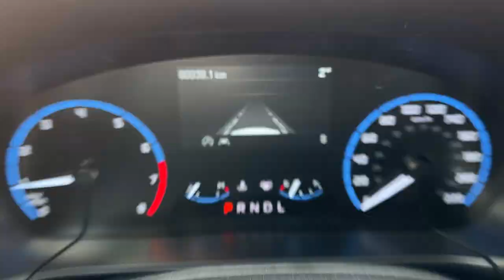2024 Ford Bronco Sport Big Bend 4x4 200A 1.5L EcoBoost w/ Tow Pkg in Atlas Blue Metallic Walk-Around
200A Big Bend|Atlas Blue Metallic|1.5L EcoBoost|18" Machined Alum Alloy Wheels w/ Black Painted Pockets|Class II Trailer Tow Package|Medium Dark Slate Interior|Heated Front Seats|Driver Power Seat w/ Lumbar|Convenience Package w/ Wireless Charging, Rear Parking Sensors, LED Fog Lamps and Universal Garage Door Opener|2nd Row Rubberized Seat Backs|1st and 2nd Row Floor Liners|Remote Start|Apple Carplay and Android Auto Compatible|And Much More!